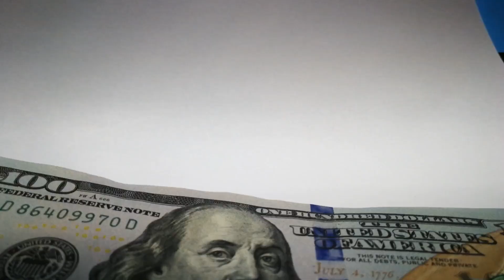Ipina-barangay ako dahil sa UTANG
Sa tagal ng pandemic kaya nagpatong patong na ang aking mga utang. Ngayon kailangan ko na tuloy humarap sa barangay dahil galit na galit na ang land lord ko.